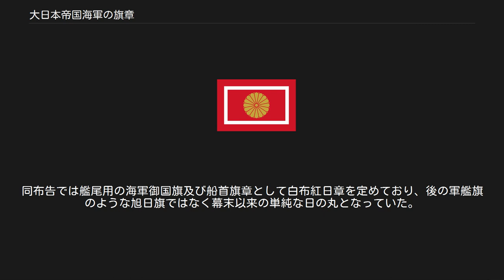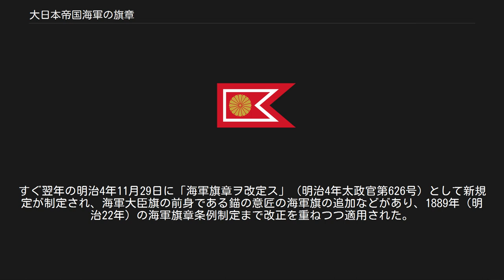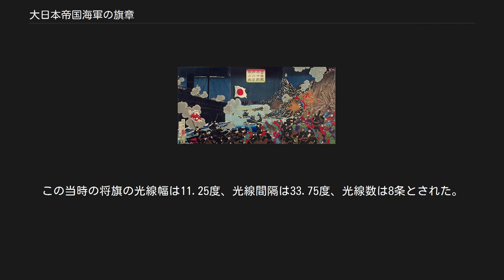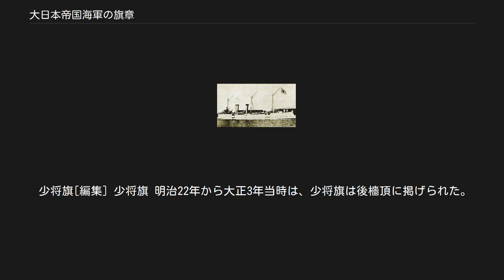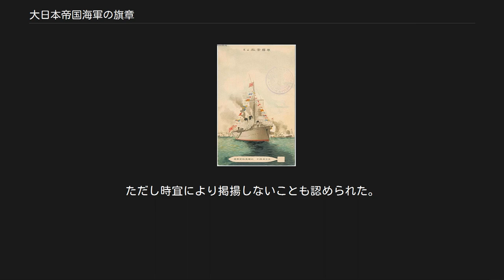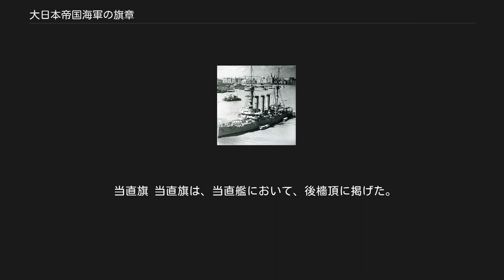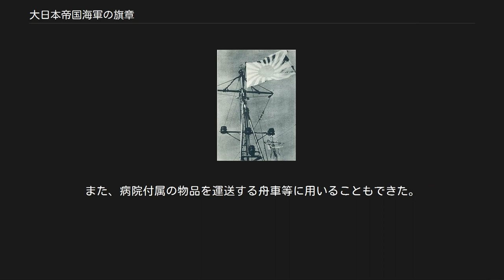大日本帝国海軍の旗章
大日本帝国海軍の旗章（だいにほんていこくかいぐんのきしょう）とは、大日本帝国海軍において使用された旗章である。
以下、特記ない限り、1889年（明治22年）10月7日公布の海軍旗章条例（明治22年10月7日勅令第111号）及び1914年（大正3年）1月30日公布の海軍旗章令（大正3年1月30日勅令第11号）に基づくものである。
 海軍旗章条例以前の規定としては、1870年10月27日（明治3年10月3日）制定の太政官布告「海軍御旗章国旗章並諸旗章ヲ定ム」（明治3年太政官布告第651号）があり、天皇乗船を示す「御旗」や皇族旗、各種の将旗などが定められていた。
同布告では艦尾用の海軍御国旗及び船首旗章として白布紅日章を定めており、後の軍艦旗のような旭日旗ではなく幕末以来の単純な日の丸となっていた。
すぐ翌年の明治4年11月29日に「海軍旗章ヲ改定ス」（明治4年太政官第626号）として新規定が制定され、海軍大臣旗の前身である錨の意匠の海軍旗の追加などがあり、1889年（明治22年）の海軍旗章条例制定まで改正を重ねつつ適用された。
 海軍旗章令となった大正3年改正では、旗の種類にいくつか変更があったほか、夜間の白燈に関する規定や満艦飾・艦飾に関する規定が盛り込まれた。
 天皇旗 天皇旗は天皇乗御の艦船において大檣頂に掲げられた。
天皇旗を掲げた艦船においては、区別旗旈（海軍大臣旗、将旗、代将旗及び先任旗）及び長旗はすべて降下された。
 天皇旗を初めとして皇族に関する旗（天皇旗・皇后旗・皇太子旗・親王旗・摂政旗）には全て菊花御紋章の意匠が用いられた。
 皇后旗、太皇太后及び皇太后旗 皇后旗、太皇太后及び皇太后旗の扱いは天皇旗に同じ。
 摂政旗 摂政旗の扱いは天皇旗に同じ。
 皇太子旗及び皇太孫旗 皇太子妃旗及び皇太孫妃旗 皇太子旗及び皇太子妃旗の扱いは天皇旗に同じ。
 親王旗、内親王旗及び親王妃旗の掲揚位置は天皇旗に同じ。
ただし、親王が、親王の資格としてではなく、武官の資格として乗艦している場合には掲げられなかった。
後に「皇族旗」が設けられたことにより廃止。
 皇族旗 皇族旗の掲揚位置は天皇旗に同じ。
 海軍大臣旗 海軍大臣旗は、海軍大臣が公務を帯びて乗艦した場合に掲揚された。
掲揚位置は天皇旗に同じ。
 三檣艦 二檣艦 将旗は、将官が指揮権を帯びて乗艦した場合に掲揚された。
海軍大臣旗を除く区別旗旈にはすべて8条旭日旗が用いられた（ただし、後の自衛隊旗とは異なっている。）。
明治22年から大正3年までは、大将旗 - 少将旗の区別はなく、単に「将旗」と定められ、階級の違いは掲揚位置や紅球によって区別されていた。
この当時の将旗の光線幅は11.25度、光線間隔は33.75度、光線数は8条とされた。
 将旗及び代将旗は、司令長官又は司令官が初めて着任する時に掲揚し、解職により退去する時に撤去した。
ただし、司令長官又は司令官に事故があり、その職務を執ることができないときは、その間は将旗又は代将旗は撤去された。
 大将旗[編集] 大将旗 大将旗の掲揚位置は天皇旗に同じ。
 中将旗[編集] 中将旗 明治22年から大正3年当時は、中将旗は前檣頂に掲げられた。
ただし、二檣以下の艦の場合は、風上の上隅に紅球1個を付した。
 大正3年に意匠が改められた。
大将旗の上縁に紅色の縁取りがなされたものである。
 少将旗[編集] 少将旗 明治22年から大正3年当時は、少将旗は後檣頂に掲げられた。
ただし、二檣艦の場合は前檣頂に掲げられた。
二檣以下の艦の場合は、風上の上下隅に紅球1個を付した。
 大正3年以降は、中将旗に同じく前檣頂に掲げられることとなった。
大将旗の上縁及び下縁に紅色の縁取りがなされたものである。
 代将旗 代将旗は、司令官たる大佐（代将も参照）が指揮権を帯びて乗艦した場合に掲揚された。
 先任旗 先任旗は、同港内に2艘以上の軍艦が碇泊し、司令長官又は司令官が不在のときに、先任艦長がこれを後檣頂に掲げた。
但し、二檣艦の場合は前檣頂に掲げられた。
 先任旗は代将旗の紅白を交換したものとされた。
 軍艦旗 大日本帝国海軍の軍艦旗 軍艦旗は、在役艦において、後檣縦帆架又は艦尾の旗竿に掲揚された。
16条旭日旗が使用され、自衛艦旗に受け継がれている。
 艦首旗 艦首旗は、在役艦が碇泊中に、艦首の斜檣又は艦首に掲揚した。
ただし時宜により掲揚しないことも認められた。
国旗（日章旗）が用いられた。
 長旗は、各艦艇を指揮する...